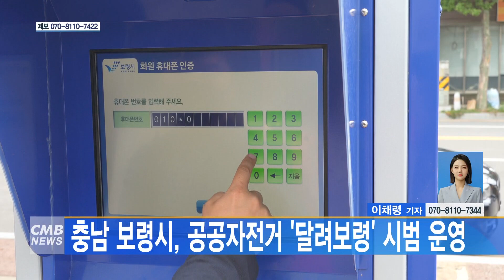[대전뉴스] 충남 보령시, 공공자전거 '달려보령' 시범 운영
[아나운서]
충남 보령시가 공공자전거 ‘달려보령’을 도입하고 10일까지 시범 운영합니다.

[기사]
‘달려보령’ 공공자전거는 저탄소 녹색성장과 시민의 건강증진을 위해 추진됐으며, 스마트폰 앱과 QR코드를 이용한 무인대여 방식으로 이용할 수 있습니다.

운영되는 공공자전거는 모두 100대로, 대여소는 동대사거리와 보령종합터미널 등 유동인구가 많은 4곳과 아파트 밀집지역 3곳 등 모두 10곳에 설치됩니다.